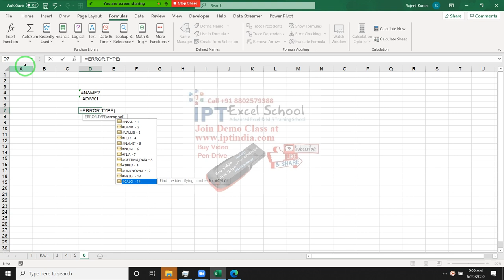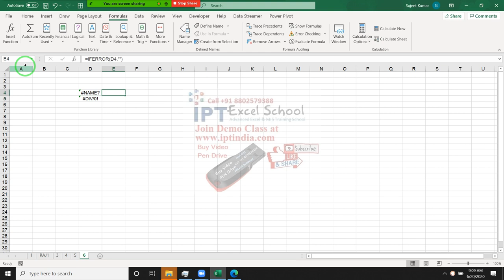6.Excel Formulas - Formulas Error